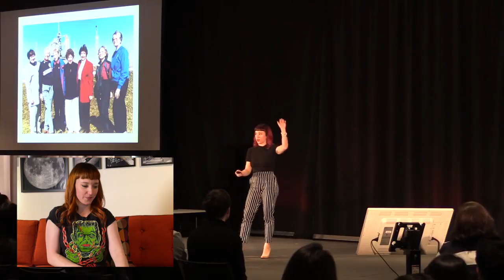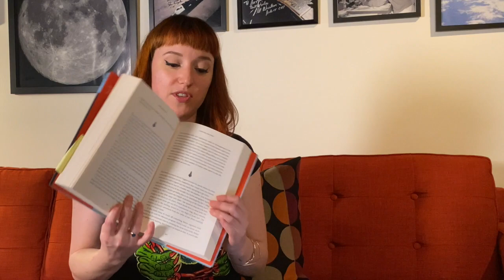I Was Wrong in my TEDx Talk: a Self-Rebuttal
FIGHTING FOR SPACE is available now! Here's a handy Amazon link, but you can also order through your favourite indie bookstores, too!

Three years ago I was playing around with the idea of digging into the story of the so-called "Mercury 13" for my second book. It was at this most preliminary research stage that I gave this talk. I've since done a LOT of research and learned a LOT of things about the story. So, dear past Amy, here's what you got wrong... *tugs collar nervously*

All my links -- book link, social links, newsletter that is a brand new thing link -- in this handy link!

My TEDx talk was done at the University of Rochester in 2017. Here's the link to the full talk

Promised the Moon by Stephanie Nolen
Right Stuff Wrong Sex by Margaret A. Weitekamp
The Mercury 13 by Martha Ackmann